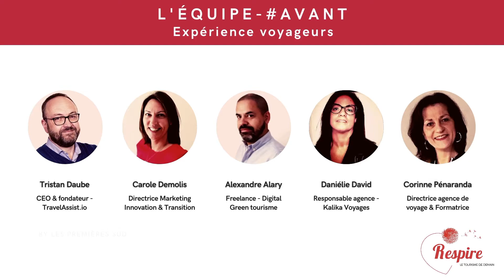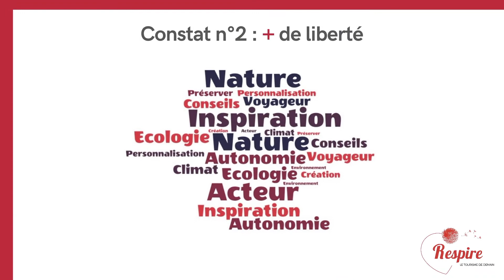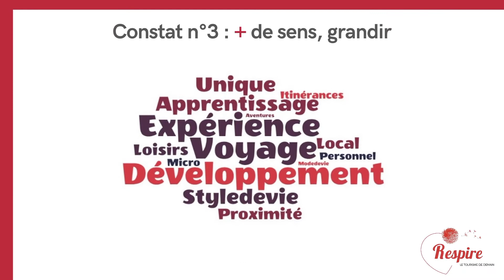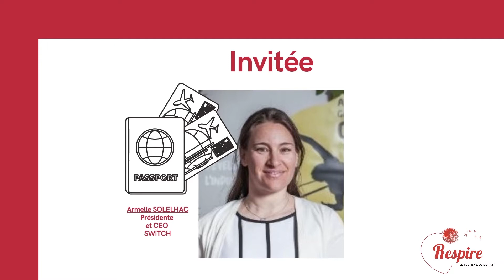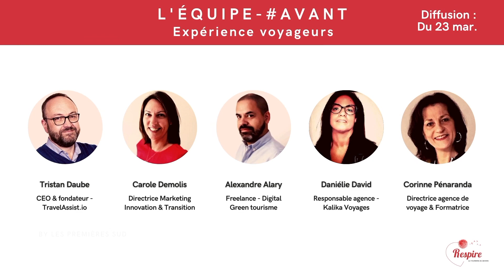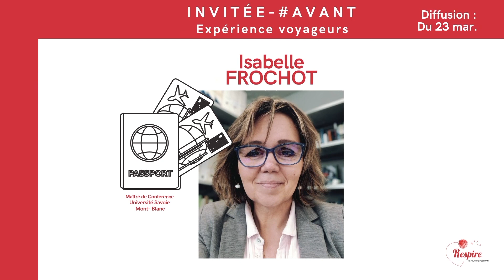EGT UX1 LIVE Avant Expérience voyageurs 20210323